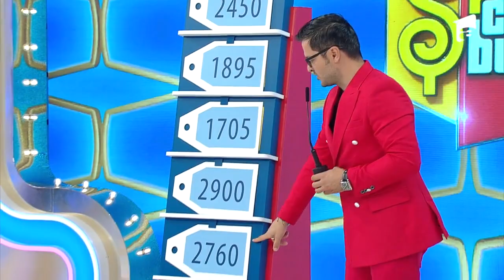Liviu Vârciu: ”Chitila pe vremea mea nu era oraș. Acolo erau Dacii, Romanii” | Prețul cel bun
În a 40-a ediție de la „Preţul cel bun” Sezonul 1, din 29 octombrie 2021, Georgiana, Gheroghe, Andrei si Ramona au fost aleși din public de Liviu Vârciu şi Andrei Ştefănescu pentru a participa la joc. Înainte de fiecare joc, concurenții trebuie să liciteze pentru prețul cel bun al bunului, dar nu mai mare de prețul real al obiectului.